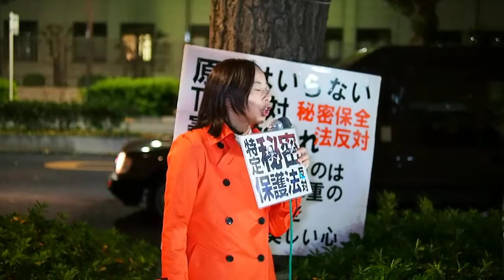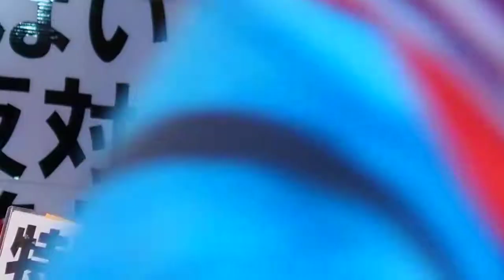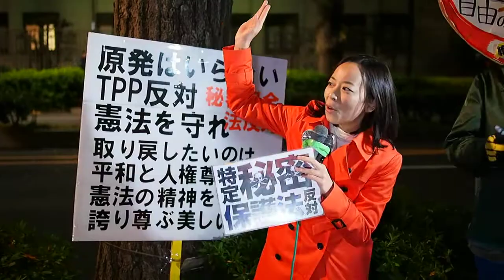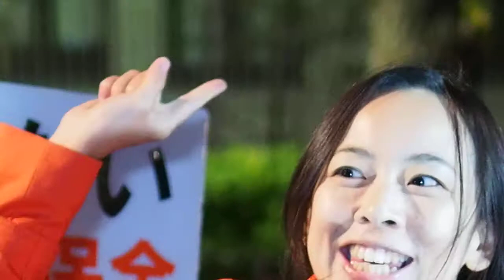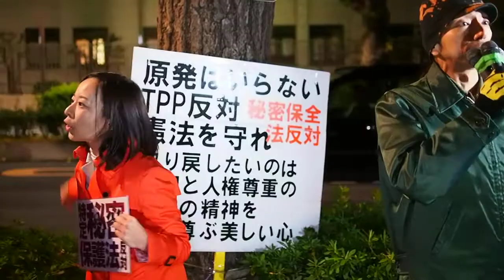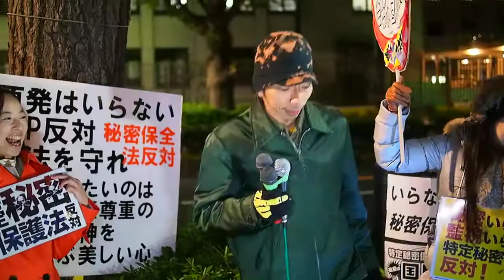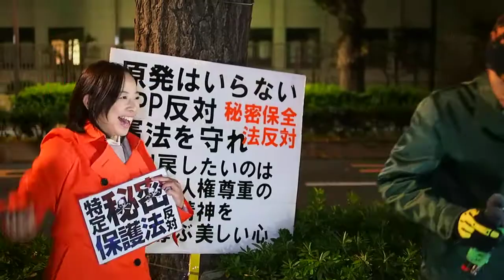2013.11.29「特定秘密保護法〜永田町大集会」吉良よし子議員（共産党）《6/21》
『特定秘密保護法〜衆院通過させない！絶対させない！永田町大集会』
★日付　１１月２９（金）
★時間　１８時半～２１時
★場所　参議院議員会館前
★呼び掛け　火炎瓶テツと仲間たち ＆ プロジェクト99％
特定秘密保護法成立断固阻止。「平成の治安維持法」絶対反対！大参集を！